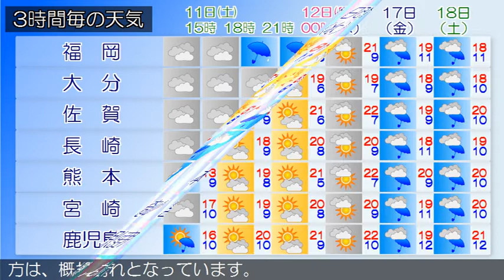2020/04/11 九州地方の天気予報 昼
福岡県では、１１日まで空気の乾燥した状態が続くため、火の取り扱いに注意してください。福岡県は、気圧の谷の影響により概ね曇りとなっています。１１日は、気圧の谷の影響により概ね曇りで夜は雨となるでしょう。薩摩、大隅、種子島・屋久島地方では、１１日まで空気の乾燥した状態が続くため、火の取り扱いに注意してください。九州南部は、概ね晴れていますが曇っている所があります。奄美地方は、概ね晴れとなっています。